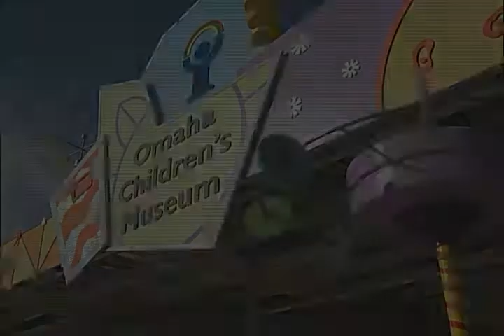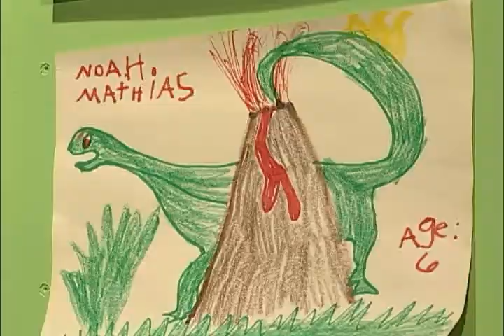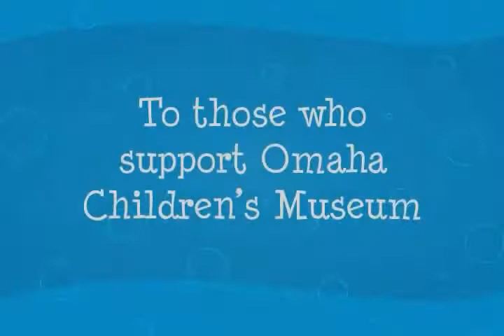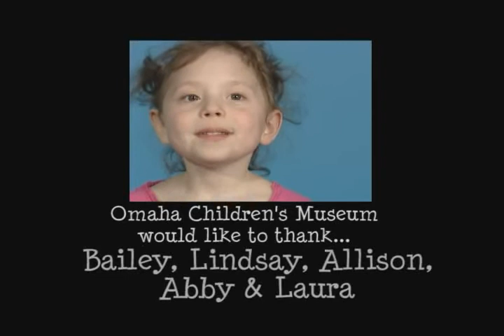Omaha Children's Museum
Watch kids share what they love about Omaha Children's Museum